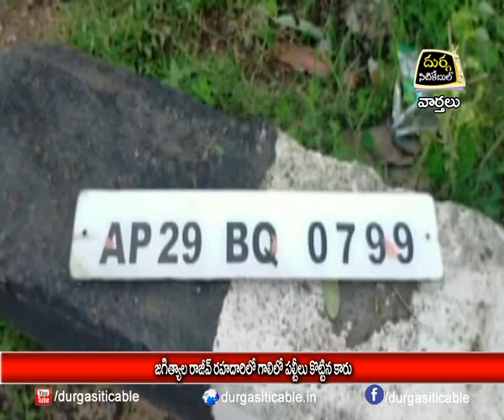11.8.20| DSC | Jagtial |జగిత్యాల రాజీవ్ రహదారిలో గాలిలో పల్టీలు కొట్టిన కారు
| Durga Siti Cable | News |జగిత్యాల రాజీవ్ రహదారిలో గాలిలో పల్టీలు కొట్టిన కారు